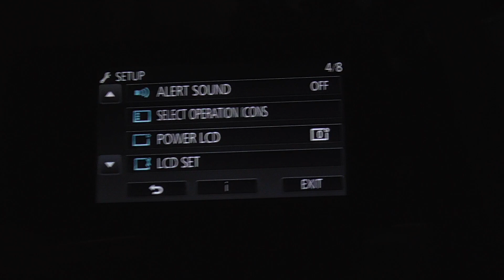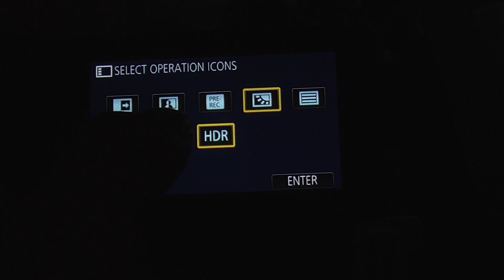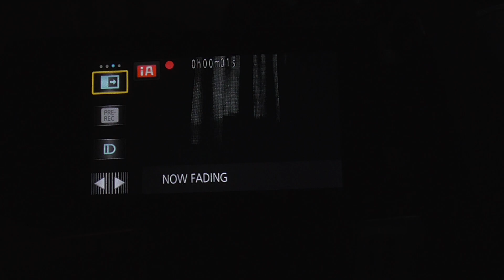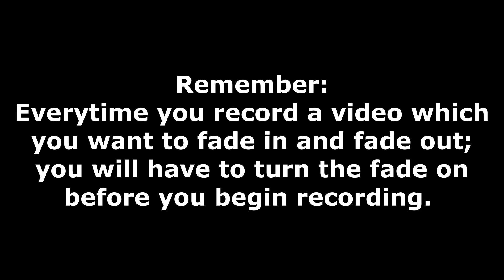Selecting Operation Icons-Panasonic HC-V785 Camcorder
In this video we demonstrate selecting the operation icons on the Panasonic HC-V785 camcorder.